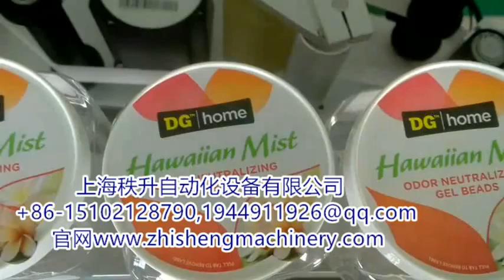packing machinery包装机械 labeling machine贴标机 filling machine灌装机 +86-15102128790 Automatic labeler